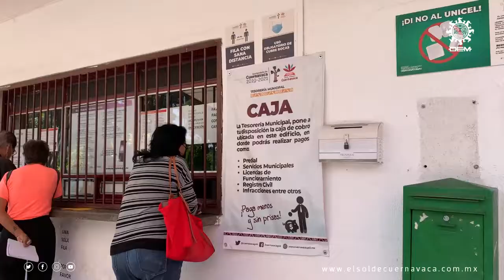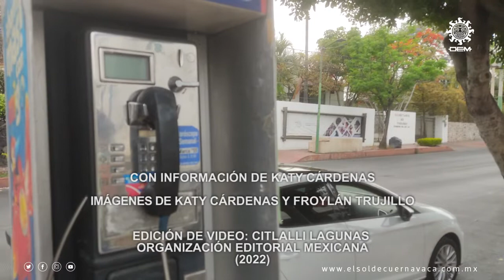Cuernavaca implementará impuestos por uso de suelo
El ayuntamiento de Cuernavaca contempla para el ejercicio fiscal 2022 cobrar impuestos en rubros que no eran considerados en la ley de Ingresos municipal, y este tiene que ver con aquellas empresas que colocan casetas telefónicas en las banquetas, postes o el cableado subterráneo, ambos bajo la dinámica de uso de suelo.